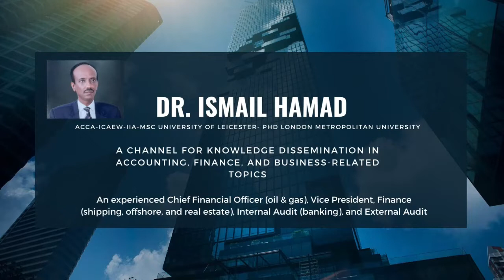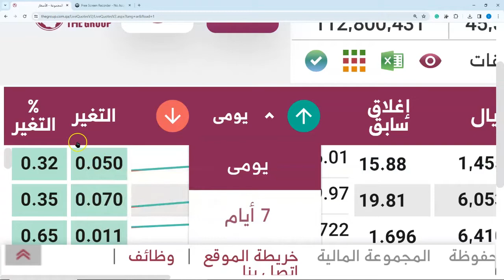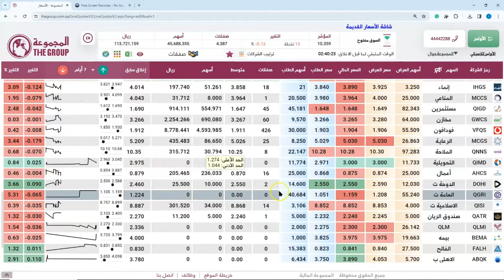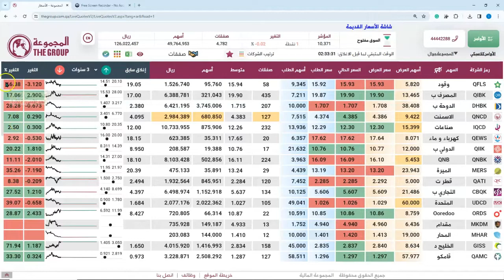الاستثمار في الأسهم للمبتدئين - شاشة الأسعار وكيف تُقرأ - فيديو رقم (12)| Ismail Hamad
يرجى مراعاة أن هذه الفيديوهات الهدف منها تعليمي، وهي لا تقدم أي توصية مالية بالبيع أو الشراء في أي سهم. أي مثال لشركة بعينها يكون مجرد توضيح لفكرة ولا ترتبط بالضرورة بالشركة المذكورة. على المشاهد القيام بدراسة قراراته بنفسه.
أقدم في سلسلة من الفيديوهات التعليمية شرحاً لكيفية البدء في الاستثمار في الأسهم_القطرية . ستحتوي الفيديوهات على خطوات عملية تبدأ من شرح كيفية فتح_حساب في البورصة_القطرية عن طريق شركة قطر_للإيداع_المركزي ، فتح حساب_تداول (يختلف عن حسابك البنكي) لدى شركات الوساطة المالية. تفترض سلسلة الفيديوهات أن المشاهد ليست لديه سابق خبرة في الأسهم.

🔔Learn about accounting, finance, and business from a real-world expert with over 25 years of experience

✅  About Ismail Hamad.

A channel for knowledge dissemination in accounting, finance, and business-related topics.

I am a Fellow of the Association of Chartered Certified Accountants ACCA (UK). Fellow Member of the Institute of Chartered Accountants in England & Wales (ICAEW). I am also a Certified Internal Auditor at the CIA.

I hold a Master of Science in finance from the University of Leicester (UK) and a Doctor of Philosophy (Ph.D.) degree in finance from London Metropolitan University. I have over 25 years of experience in Qatar in the finance field, internal auditing, external auditing, and accounting in different sectors (Banking, offshore oil & gas, internal & external auditing, shipping, real estate, and the government sector).

I held many positions, including Chief Financial Officer (Oil and gas), Vice President, Finance (Shipping, offshore, and real estate), Internal Audit Supervisor (banking), and External Audit.